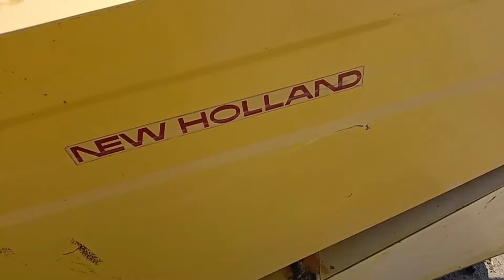Newholland Harvester Machine